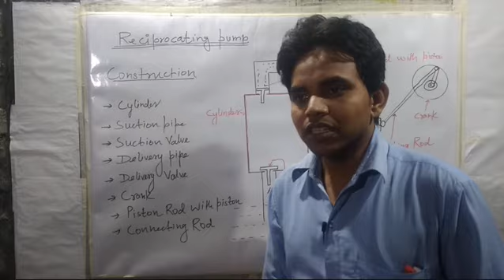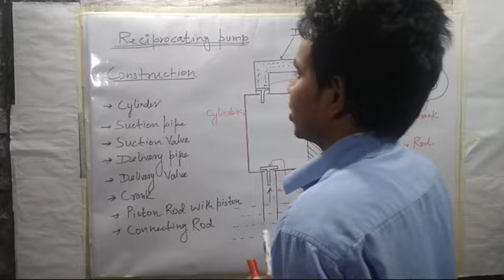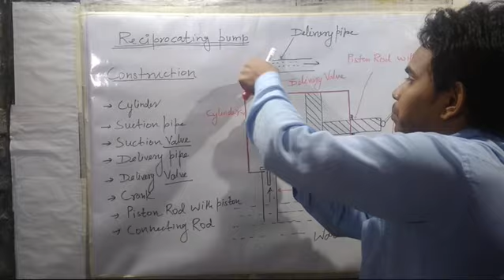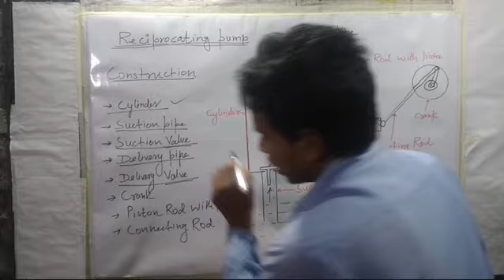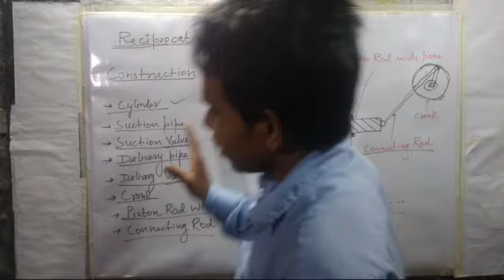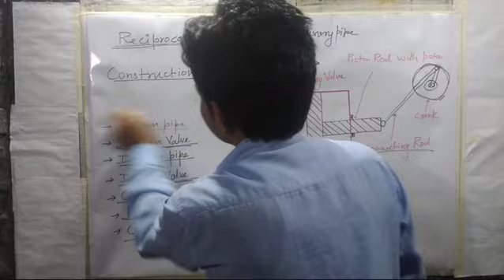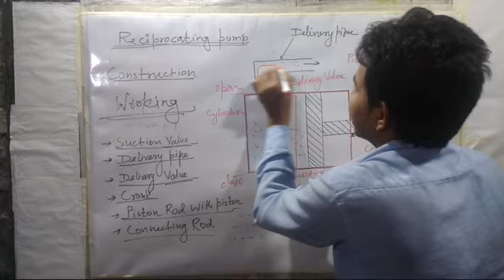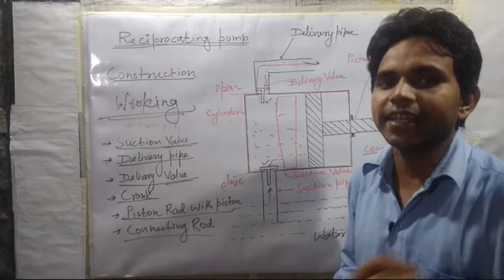Lec05 /RECIPROCATING PUMP,CONSTRUCTION AND WORKING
Facebook Page :: ONLINE PORTAL OF ELECTRICAL ENGINEERING